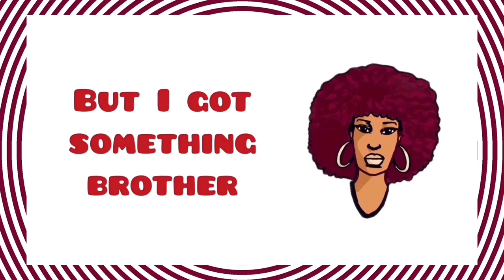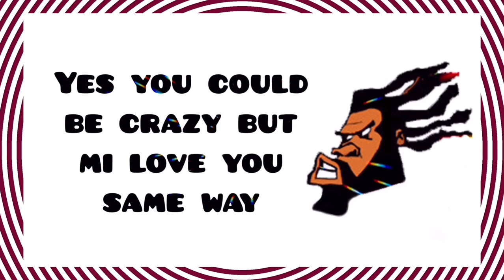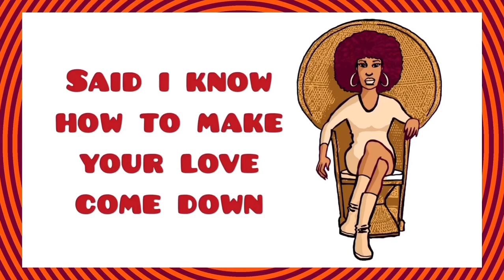Prince Fatty presents Shniece - Take Me as I Am ft Horseman [lyric video]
Recorded at the Ironworks, Brighton
All tracks produced by Prince Fatty
Mixed by Prince Fatty at “Jah Dub Stido”, Siracha, Thailand
Mastered by Frank Merritt at The Carvery, London
Artwork by JAKe
Lyric Video by Alicia Maude

Lyrics

Chorus:
Baby, here I am
Take me, come on and take me, Just as I am (Repeat 1x)

1st Verse:
I may not be rich
Got no diamonds or no gold
But I got something brother
Bound to satisfy your soul

Chorus:
Babe, here I am
Take me, come on and take me, Take Me just as I am (x2)

Bridge:
Horseman: Nah go nowhere, nah go nowhere,
Love you in my heart when you come, I have to say
Nah go nowhere, nah go nowhere,
Love you as you are and me don’t feel no way, yesss

Shniece: I know how to make your love come down
Horseman: Listen when the horseman a’say, zididingding
Shniece: Said I know how to make your love come down

Horseman: Me love you as you are and me come here to say
No matter what your friends dem say,
You could be crazy but me love you same way
No Matter what your friends them say
You make me laugh but me love you same way

Shniece: I'm a soul sister yeah
Horseman: You wear your fancy clothes, but me love you same way
Shniece: With that soul powah yeah

Horseman: Just the way you are, it’s a serious ting I’m not a joke
No bother take me as no damn predator,
Me nah go strangle you like no anaconda
Just the way you are make it much better
Now hear the horseman upon the mic centre

Shniece: I said I know how to make your love come down baby
Horseman: Now this is Shniece alongside the horseman
Ting call and take us as I am when me tell you it’s the one it is the number one huh!

Chorus:
Come on and Take me, take me just as I am

2nd Verse:
Don't you look for no princess
'Cause honey I’m a queen
Nothing they can do for you
Can reach for what I bring